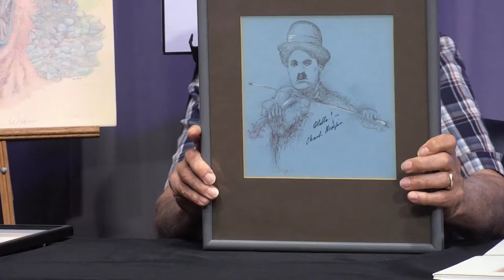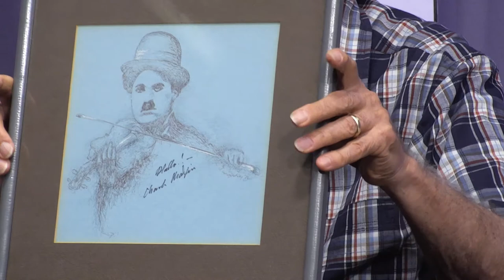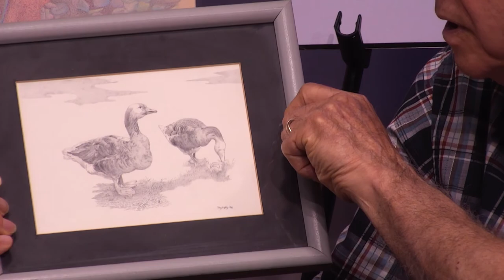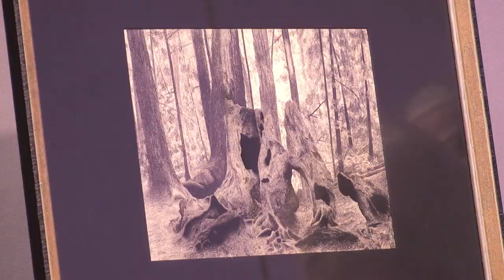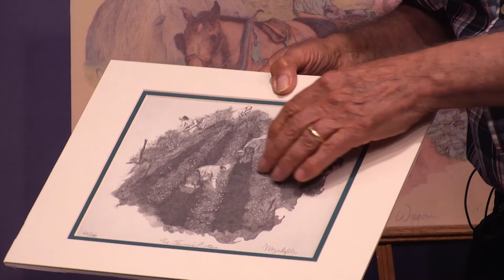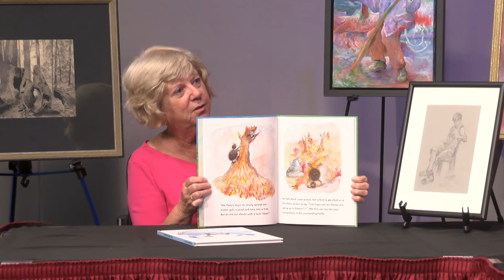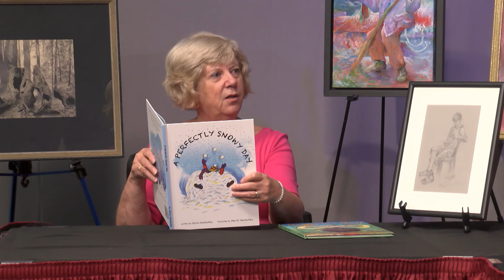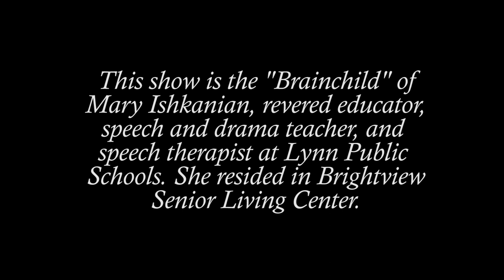Artist Merrill Mezikofsky, an Interview with Gail Lowe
Journalist Gail Lowe recently interviewed Master Artist Merrill Mezikofsky in WCAT Stapleton Studio in Wakefield. "Mez" spoke about his educational background, career at Gillette and favorite art mediums. He also explained the various techniques he uses to create his magnificent pieces of art.